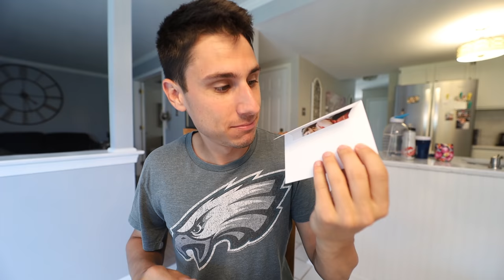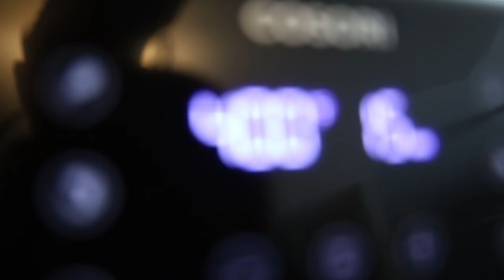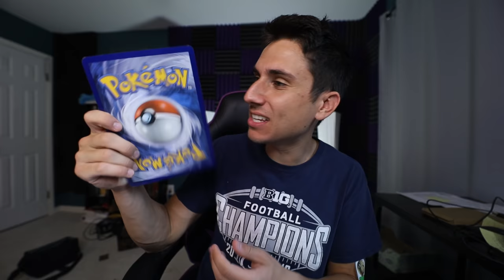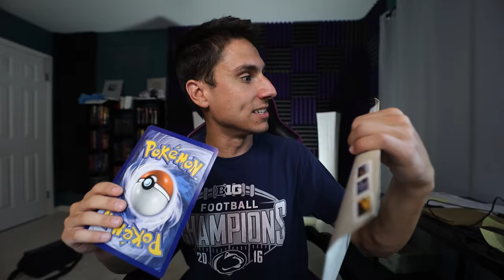I Hired My FIRST EMPLOYEE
I Hired My First Employee | TFG Vlogs are back and today I am adding a new member to the TFG team! See what happens when I prank him with a "new car."